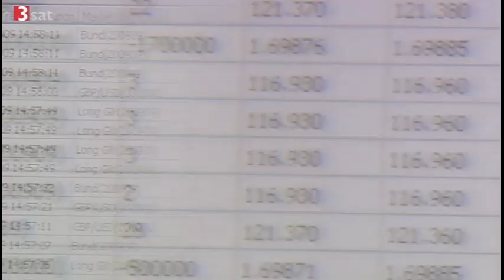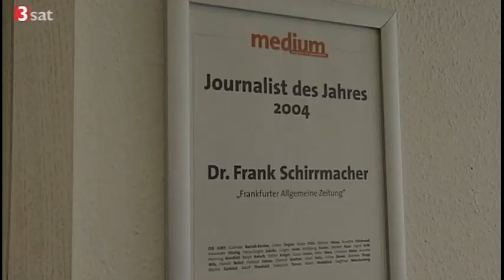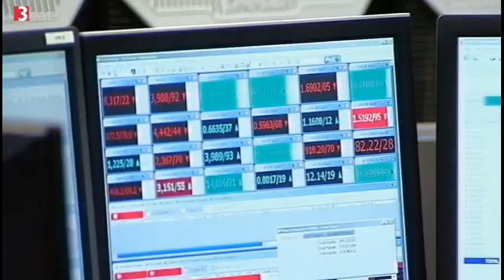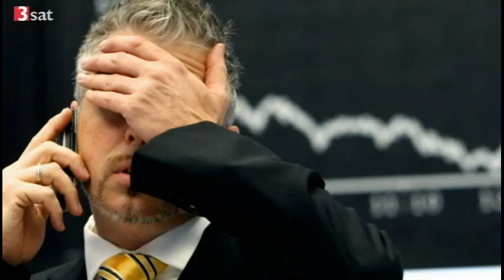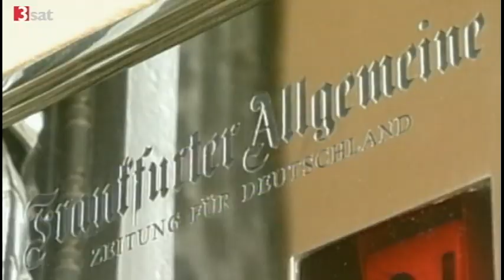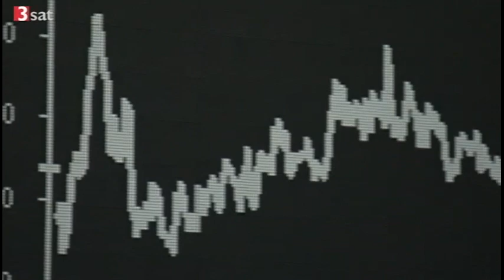Spielball der Mächte | 3sat kulturzeit: Beitrag zum Buch "EGO..." von Frank Schirrmacher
Dieses 5.35-min. Video aus der 3sat-Kulturzeit vom 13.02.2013 weist auf das neue Buch "EGO - Das Spiel des Lebens" von Frank Schirrmacher, Blessing-Verlag 2013, hin.
Frank Schirrmacher erzählt davon, wie nach dem Ende des Kalten Krieges ein neuer Kalter Krieg im Herzen unserer Gesellschaft eröffnet wird... (c) 3sat-Kulturzeit/ZDF